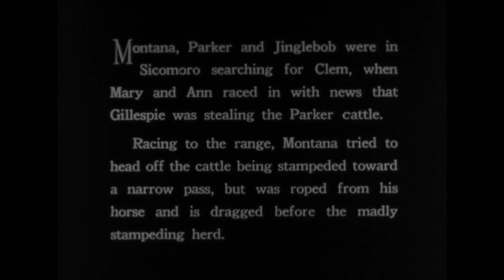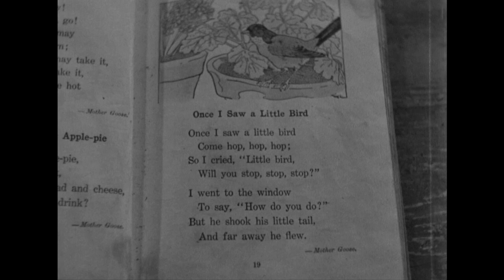The Roaring West (1935) | Chapter #5 | Buck Jones Western Cliffhanger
Serial action as two cowpunchers ride into new territory to join an impeding land rush and get more than they bargained for.

Cast: Buck Jones, Silver, Muriel Evans, Frank McGlynn Sr.